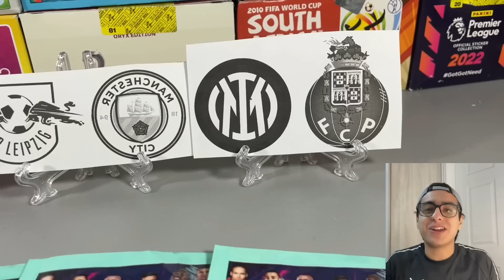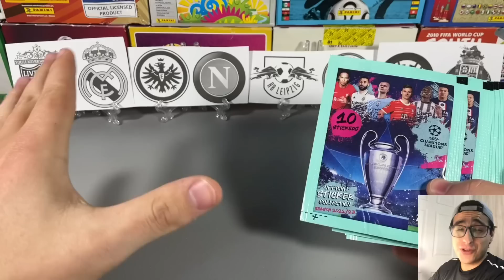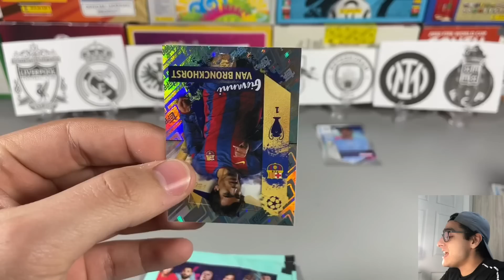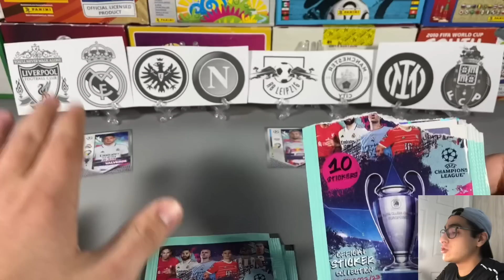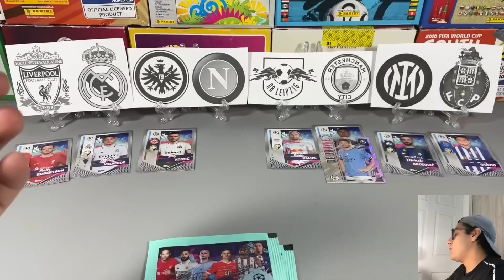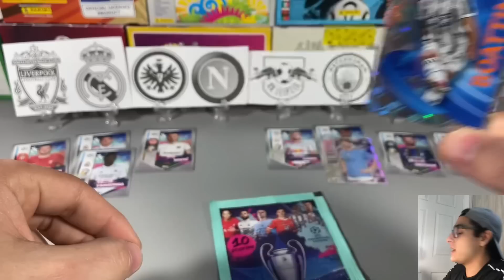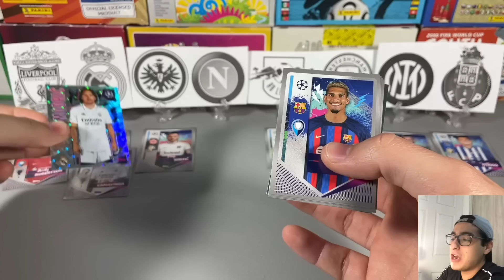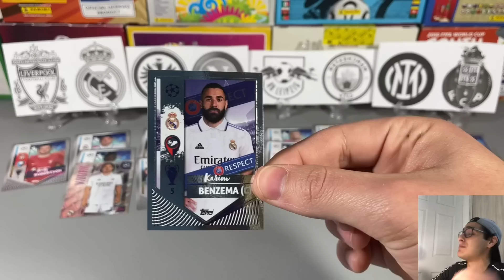¡PREDICCIONES CHAMPIONS LEAGUE 2022/23! - OCTAVOS DE FINAL IDA pt.2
Para intercambios buscame en LastSticker, ahi podras ver si tengo alguna que te falta o si tu tienes alguna que me falta.